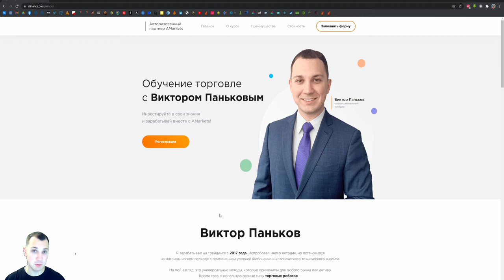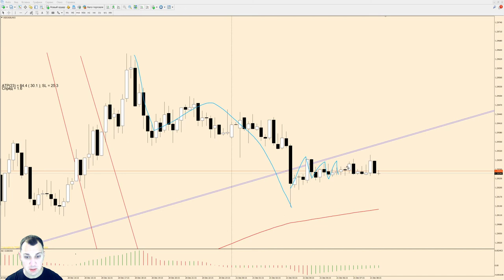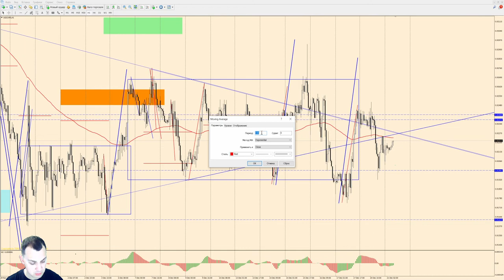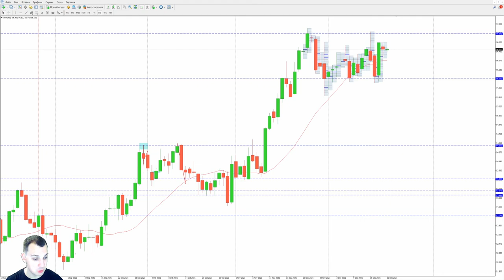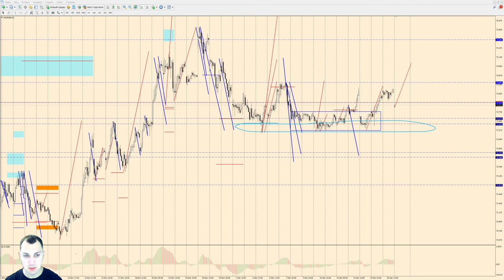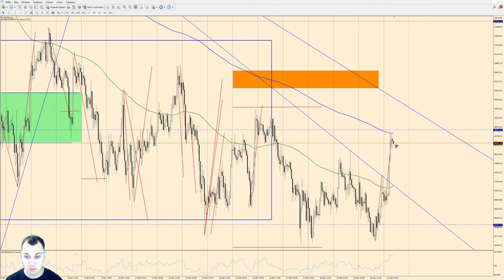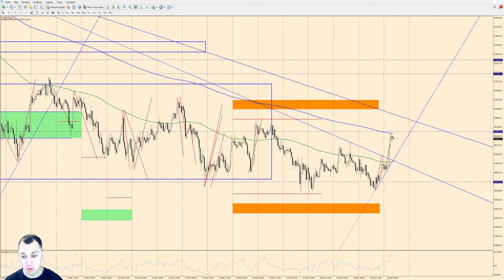Виктор Паньков: математический анализ рынка на 21.12.2021 | AMarkets